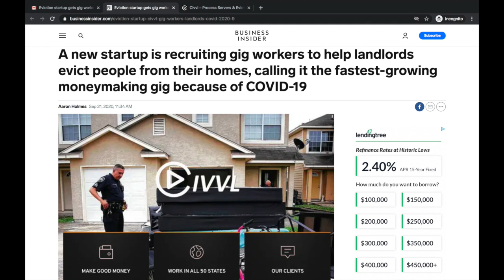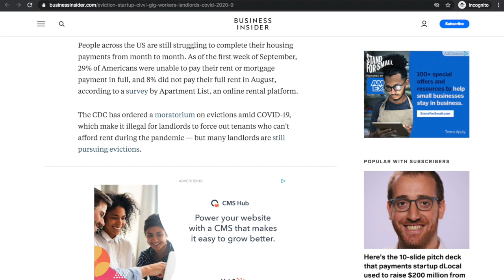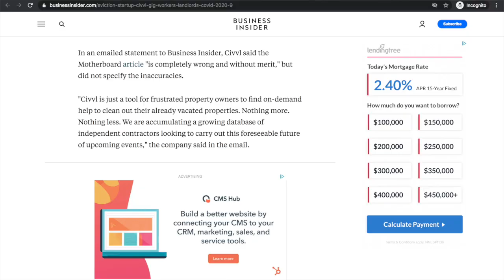A New Startup Is Recruiting Gig Workers To Evict People! (Civvl Agent App)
A new startup is recruiting gig workers to evict people! This is an eviction startup that has an app called Civvl Agent App. They are recruiting drivers who drive for Uber, Lyft, Doordash, Postmates, Instacart and grubhub. They are also trying to recruit people in the gig economy in general. In this video, RSG contributor Elijah Bilel covers what this new company is and what it can mean for people in the gig economy.